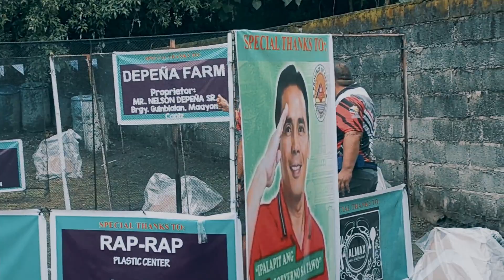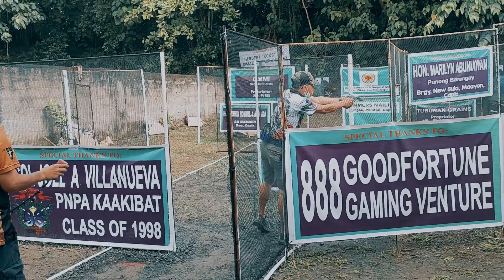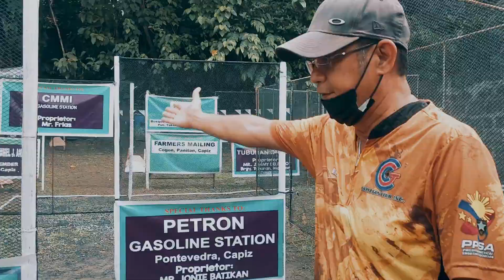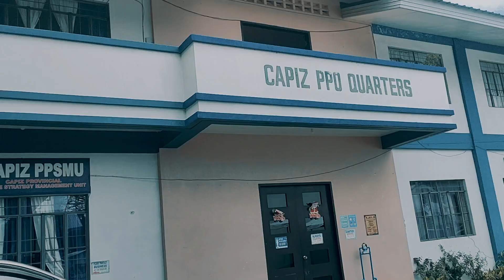CAPIZ POLICE PROVINCIAL OFFICE SHOOT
Hinganiban goes to Capiz!